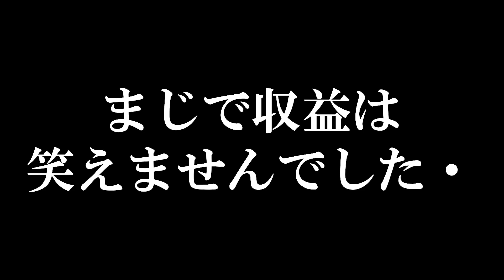【BGM】なーすけの収益が本当にエグすぎて公開できません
パワーリフティング×ボディビル=パワービルディング
強くてカッコイイを目指す。
そして、彼女を作る。